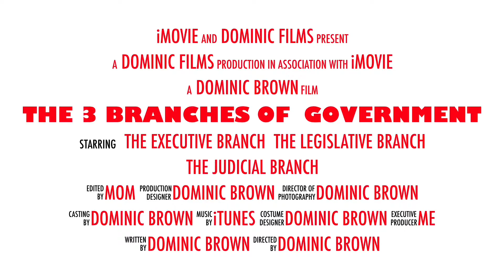The 3 Branches Of gov slow